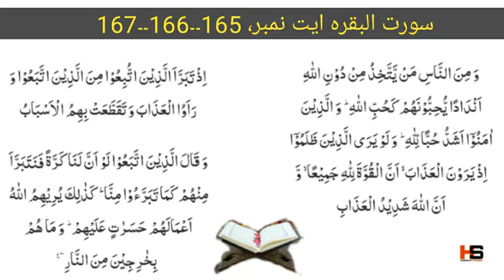سورت البقرہ ایت نمبر، 165۔۔166۔۔167 Sura e al baqara